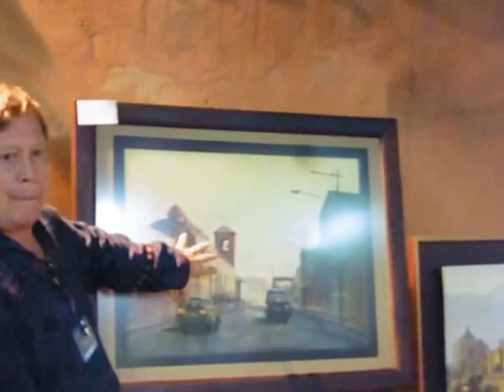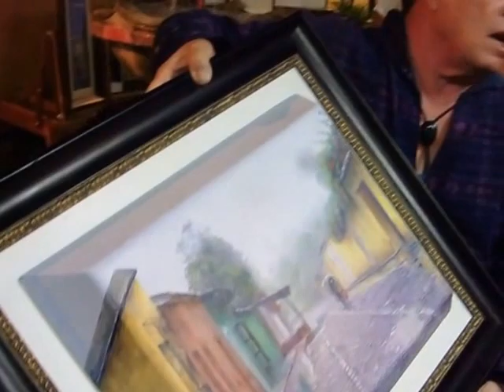My time my life my love in Guatemala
The Grand opening of Casa para las Artes.  With me and the sabasta. The finest new gallery, with a special twist, art lesson of the highest quality folks can afford.